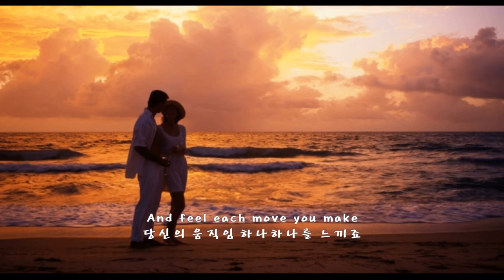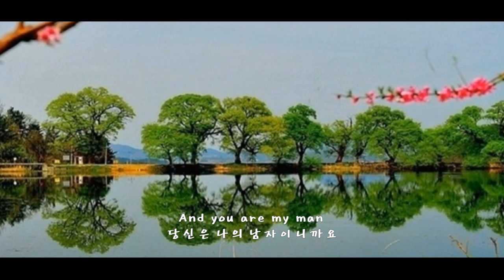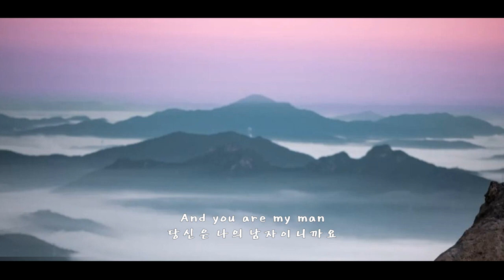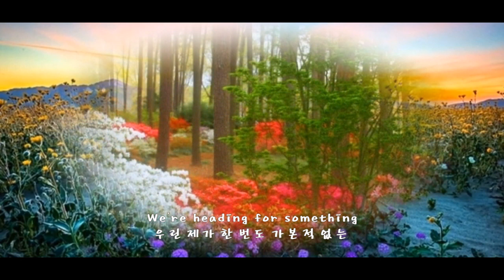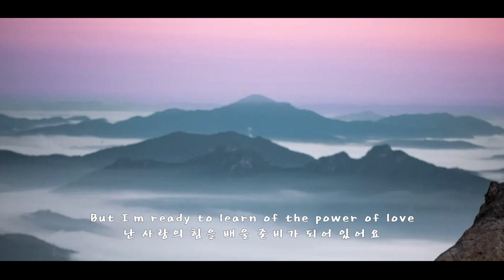The Power of Love - HELEN FISCHER 사랑의 힘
아침의 속삭임이

곤한 잠에서 깨어난 연인들 사이에서

천둥 소리처럼 크게 울려 퍼져요

당신의 눈을 바라보면

난 당신의 품에 꼭 안겨서

당신의 움직임 하나 하나를 느끼죠

따스하고 감미로운 당신의 목소리

저버릴 수 없는 우리의 사랑이에요

난 당신의 여인이고

당신은 나의 남자이니까요

당신이 나를 향할 때마다

내가 할 수 있는 모든 걸 다해드릴게요

Even though there may be time
가끔은 내가 아주 멀리 떨어져 있는 것처럼

느껴지는 순간들이 있을지라도

내가 어디있지 궁금해 하지 말아요

난 항상 당신 곁에 있으니까요

'cause I am your lady

내가 할수 있는 모든 걸 다해드릴께요

우린 제가 한번도 가 본적 없는

그 어딘가를 향해 가고 있어요

때로는 두렵기도 하지만

But I'm ready to learn of the power of love
난 사랑의 힘을 배울 준비가 되어있어요

당신의 가슴에서 울리는 심장 소리를 들으면

풀현듯 확신이 섰어요

지속할 수 없을 것만 같은 생각은

몇광년 밖으로 사라져 버리죠

내가 할수 있는 모든 걸 다해 드리겠어요

우린 제가 한번도 가본적 없는

난 사랑의 힘을 배울 준비가 되어 있어요

사랑의 힘을